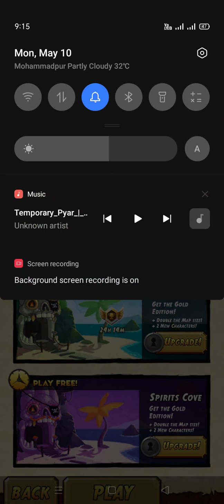temple run 2 sky summits | temple run 2 game | Samsung